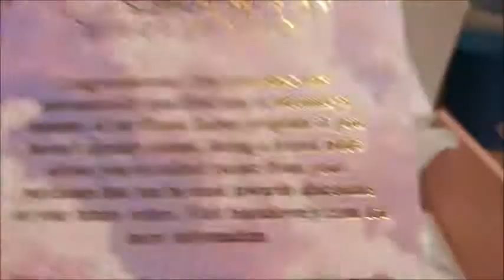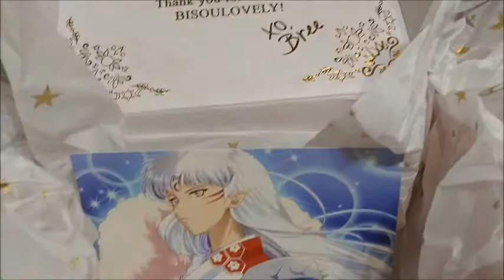Unboxing Anime Inspired Jewelry from BisouLovely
Hey all!  Here's a little video of my first (but technically second) order from BisouLovely.  It is indeed lovely.  I hope you enjoyed~ Who's your favorite from Inuyasha?